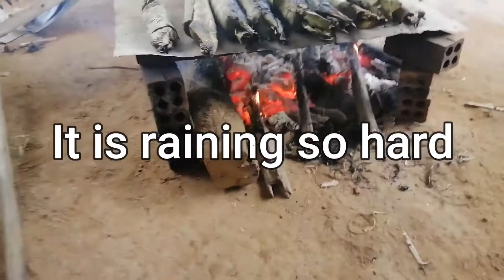Nom Ansom/Phchum Ben festival in Cambodia/Our Vlog in Cambodia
I was feeling safe at home with Phchom Ben Festival in Cambodia. We really enjoyed it so much and I also ate a lot of Nom Onsom too. Lol! was so tasty. Thank you so much everyone!!!